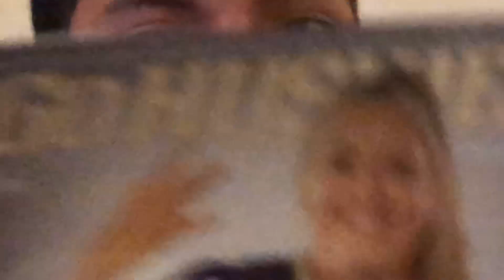Highly Anticipated Vlog #2 !!!! (Amigos!)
Hey all ! It’s finally here, my second vlog ! Please enjoy this video, featuring some new faces ! ❤️💕😘💜🥰😍❤️😘😍❤️😘😊🤗😍🤠😇🥳🥳😘🥴🥺 (posted after Vlog #3 because iMovie SUCKS !)